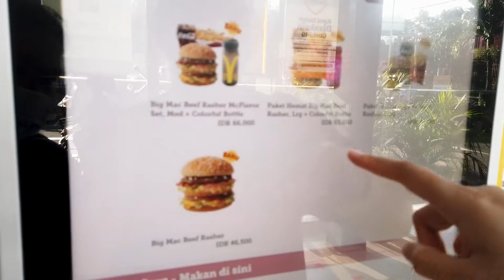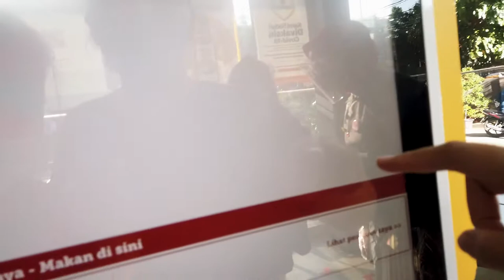MAKAN MCD BIG MAC BEEF RASHER MCFLAVOR SET FREE TUMBLER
welcome to boori...

follow boori di instagram..

follow boori di tiktok..